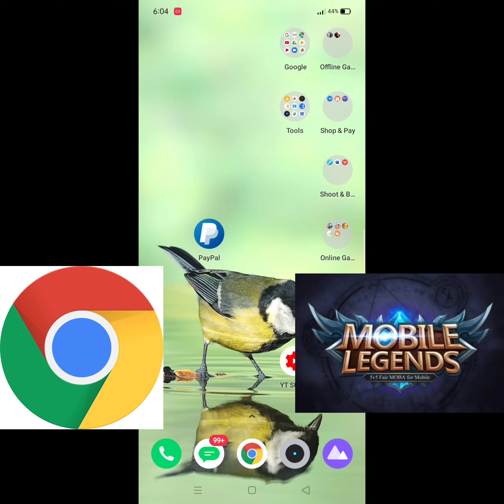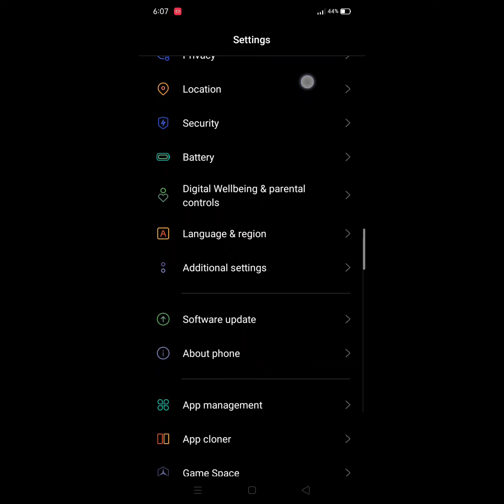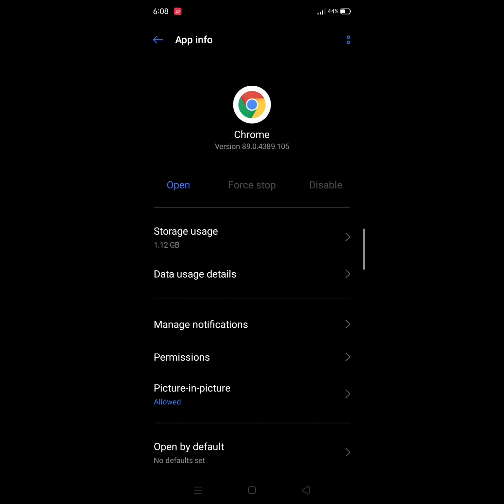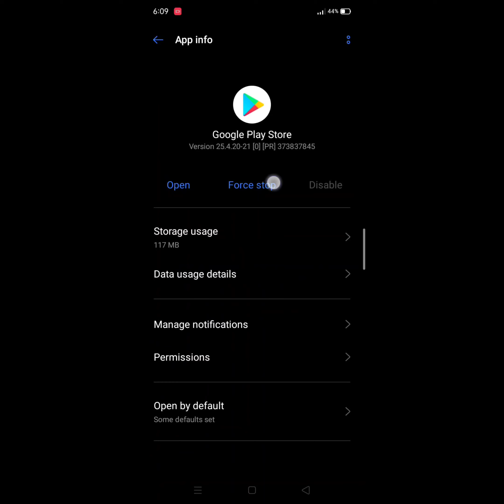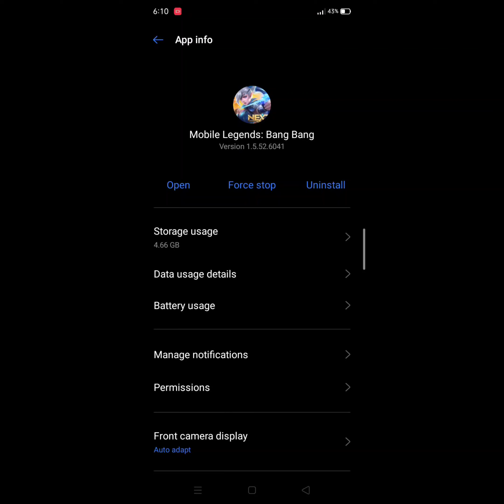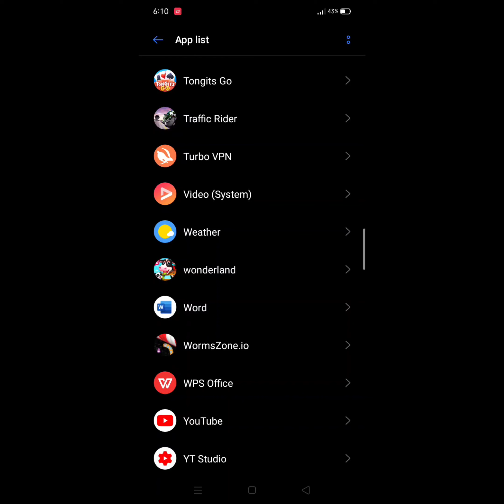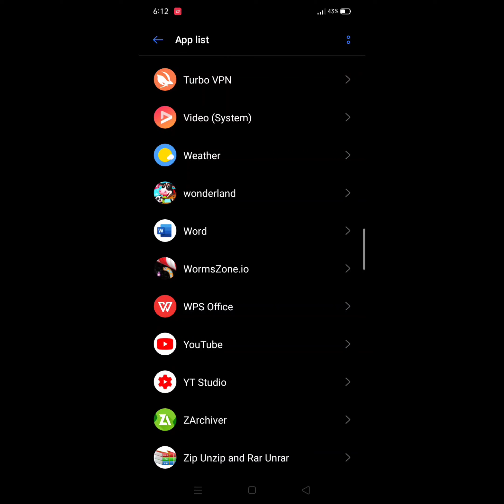Paano mawala ang lag at hang ng cellphone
Number 1 trick natin kung paano matatanggal ang pagiging lag ng Android phone naten..